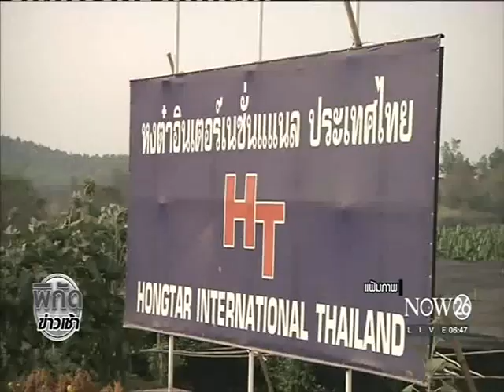News สารเคมีตกค้างสวนกล้วยจีน หวั่นกระทบระยะยาว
พิกัดข่าวเช้า : สารเคมีตกค้างสวนกล้วยจีน กสม.จำกัดพื้นที่ปลูกหวั่นกระทบระยะยาว "NOW26" 9-11-59